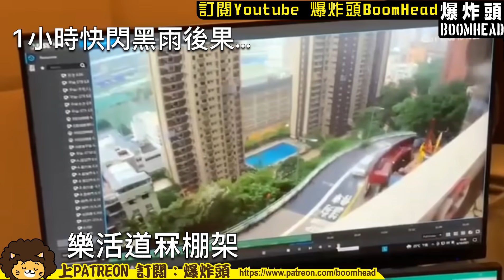天文台好野/1小時黑雨/超級3號波